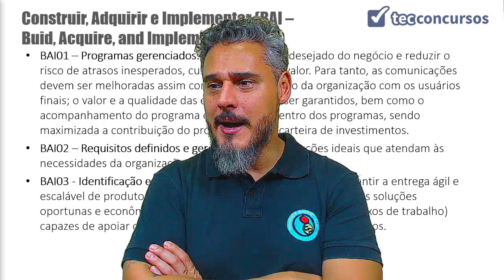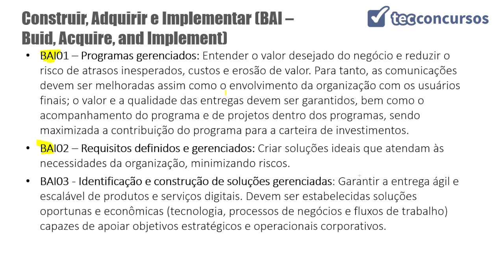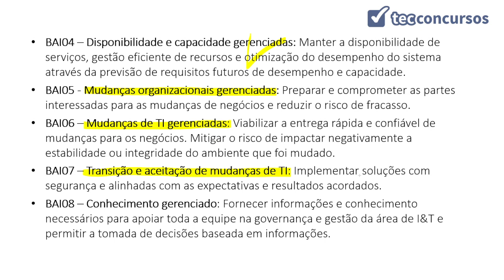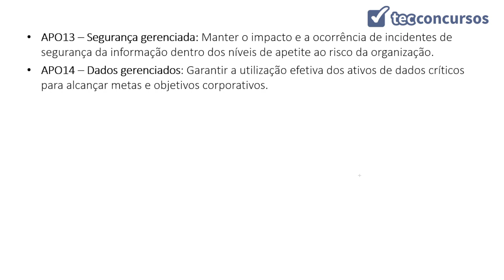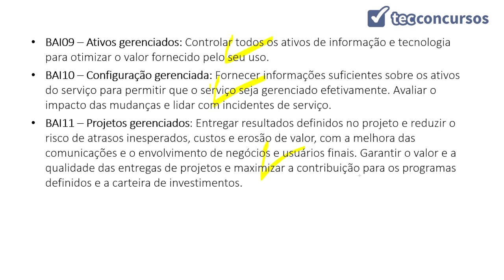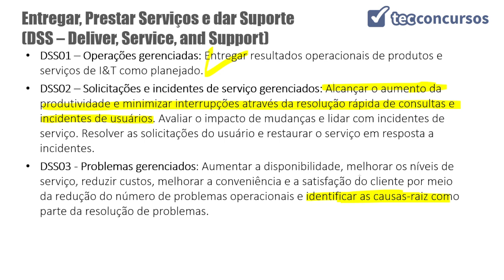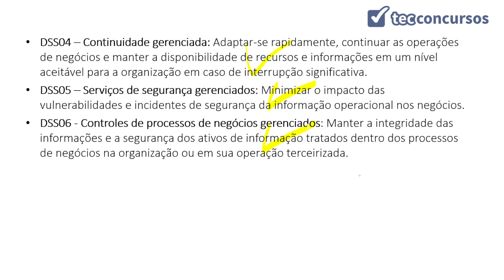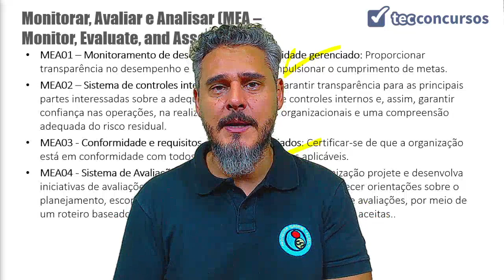05.03. Aula de COBIT 2019 (Gestão e Governança de TI) - Parte 5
Aula grátis e completa de COBIT 2019, da matéria Gestão e Governança de TI, em que tratamos de BAI e DSS.